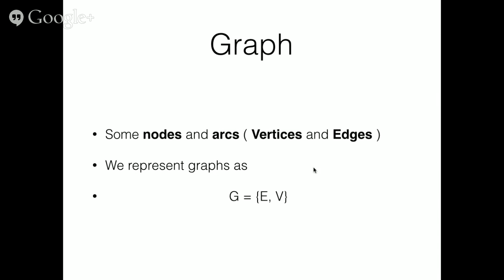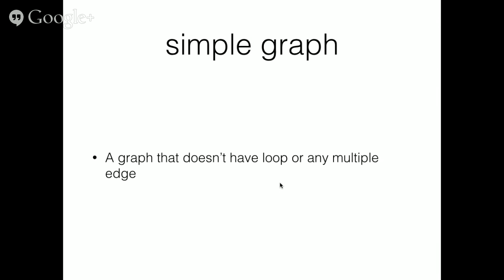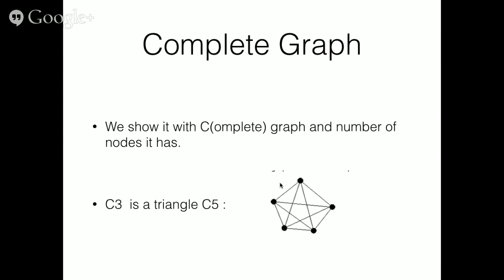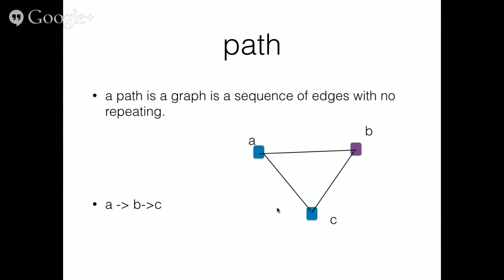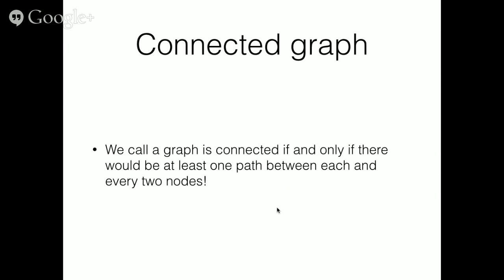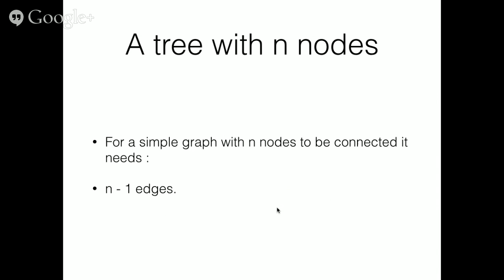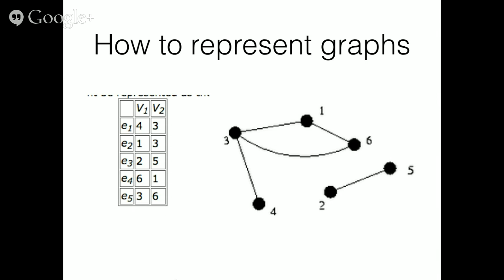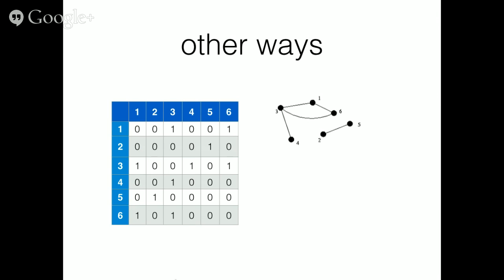ACM/ICPC Training XXIV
This is ACM/ICPC Training XXIV, this hangout will cover USACO TEXT Graph Theory.